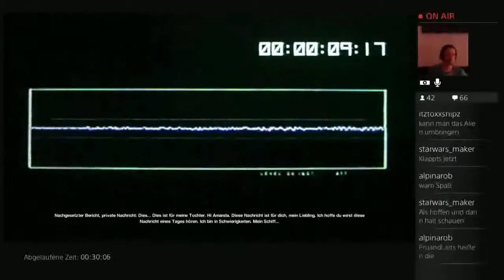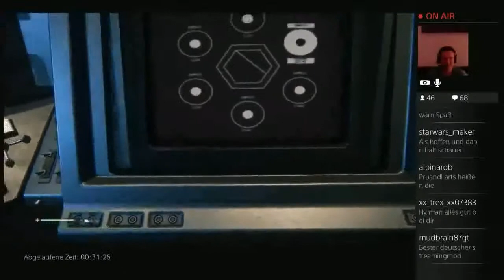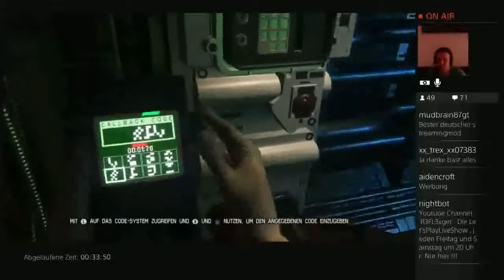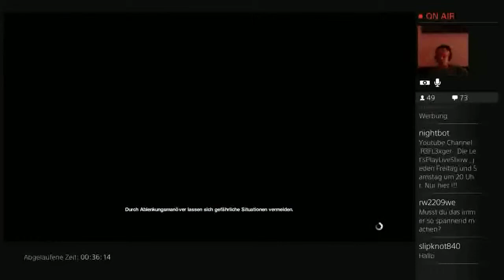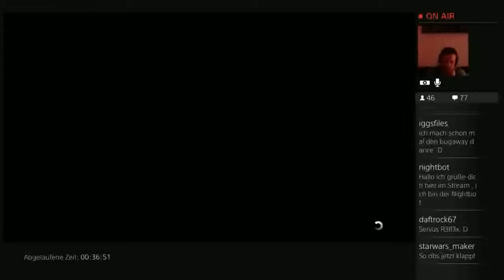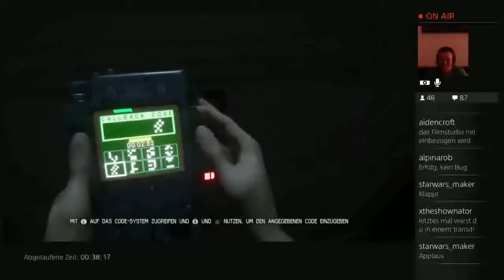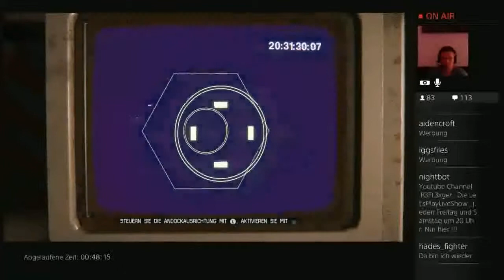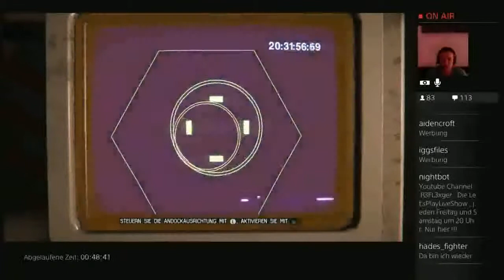Let’s Play Alien Isolation Stream Highlight #46 Wir verlieren Taylor